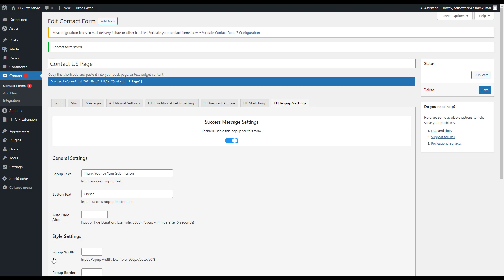Message Popup For Contact Form 7 | Contact Form 7 Popup Response | CF7 Tutorial Part: 7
✨More Advanced Features of the CF7 Extensions Plugin:
✔️ Contact Form 7 Database
✔️ Contact Form 7 Conditional Fields
✔️ Contact Form 7 Redirection
✔️ Contact Form 7 With Mailchimp
✔️ Sender's IP Address
✔️ Referrer Link Visibility
✔️ Popup Form Response (Pro)
✔️ Cf7 Repeater Field (Pro)
✔️ Already Submitted Notice (Pro)
✔️ Advanced Telephone (Pro)
✔️ Drag & Drop File Upload (Pro)
✔️ Acceptance Field (Pro)

Extensions For CF7 - Taking Contact Form 7 to the Next Level

Maximize user interaction on your WordPress site by integrating a message popup with your Contact Form 7 submissions. This comprehensive Contact Form 7 tutorial series, walks you through the process of setting up the Contact Form 7 popup on submit feature using the Extensions For CF7 plugin. Elevate your website's functionality and user experience with this engaging feature.

This tutorial will guide you in creating a submission popup message that appears after a user submits a form, providing immediate feedback, a thank you message, or an error message.

Focusing on the "Popup Form Response" feature, this CF7 tutorial will show you how to create a more interactive experience for your users by displaying a message in a popup after they submit a form.

How to Set Up a Submission Message Popup for Contact Form 7 Using Extensions for CF7: Step-by-Step

Step 1: Install the Plugin

Option A: Directly from the WordPress website admin panel
1. Navigate to your WordPress dashboard, go to Plugins - Add New.
2. In the search bar, type "Extensions For CF7" and press Enter.
3. Find the plugin in the search results and click "Install Now," then activate the plugin.

Option B: Downloading and Uploading
1. Visit the plugin's WordPress repository page at Extensions For CF7.
2. Download the plugin to your computer.
3. Go back to your WordPress dashboard, and navigate to Plugins - Add New - Upload Plugin.
4. Choose the downloaded plugin file, then install and activate it.

Step 2: Enable Popup Form Response
Once the plugin is activated:

1. Navigate to "Extensions For CF7" in the WordPress admin panel.
2. Select "Extensions" and find the "Popup Form Response" feature to activate it.

Step 3: Configuring Your Popup Message

1. Access the Contact Form 7 form editor for which you want to set up a popup response.
2. Look for the "HT Popup Settings" within the form configurations.
3. Customize your message and adjust popup settings according to your preferences.

Step 4: Test Your Form
Ensure the popup message works as intended:

1. Go to the page with the contact form and submit it.
2. A popup should appear with your custom message, indicating a successful setup.

Congratulations, you have successfully implemented a popup response for your Contact Form 7 submissions, enhancing user engagement on your WordPress site.